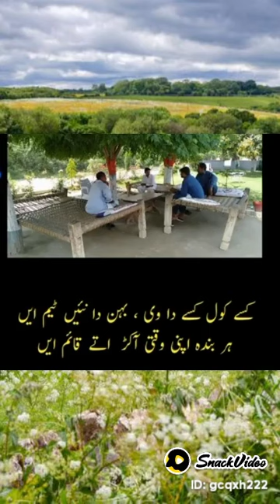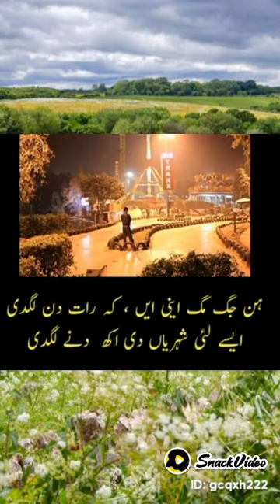Rang punjab de